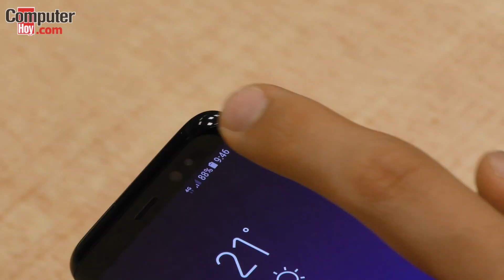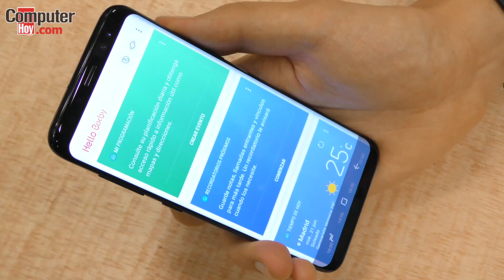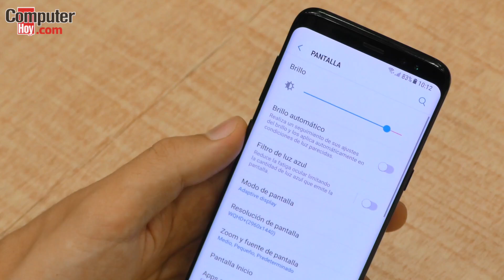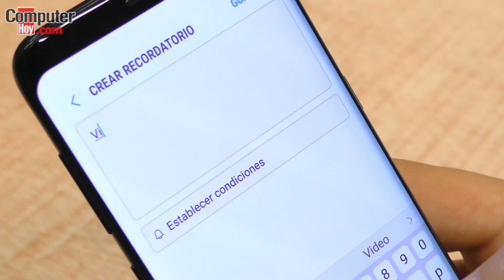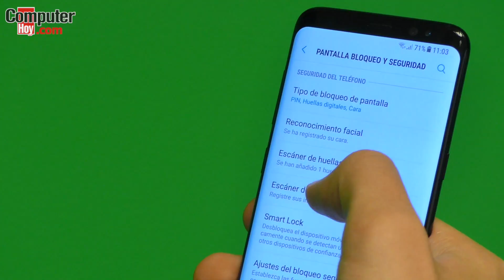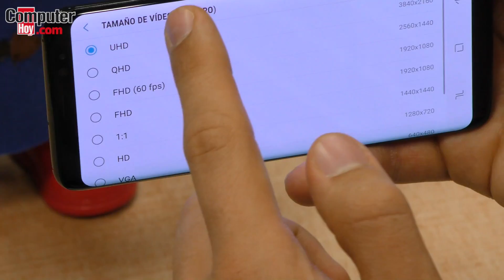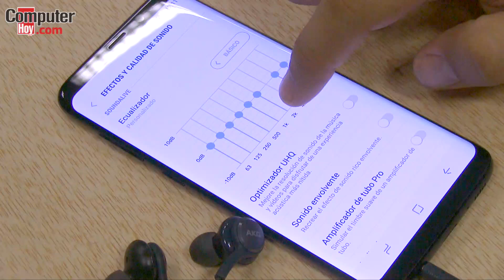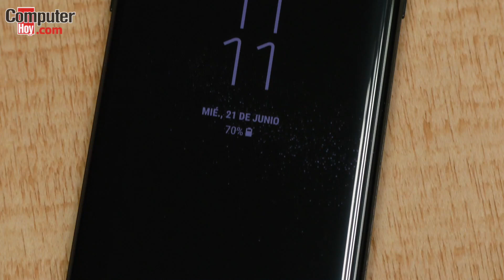Samsung Galaxy S8, análisis completo y nuestra opinión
El Samsung Galaxy S8 es el mejor móvil de Samsung. Da igual las opiniones que podamos tener sobre su pantalla, su diseño o su cámara, porque cualquier análisis que hagamos de este teléfono parte de la base de que este año los surcoreanos han puesto sobre la mesa lo mejor de sí para dar vida a uno de los mejores móviles del año. Llega para competir en la franja de precio de los 809 euros, pero... ¿de verdad está por encima de lo que ofrecen ahora mismo Apple, Huawei, LG o Sony?